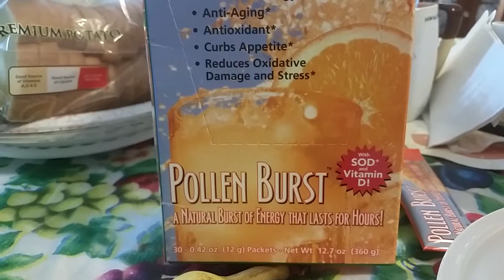Day 9 30 day Juice Challenge